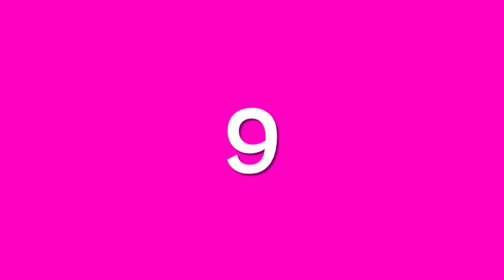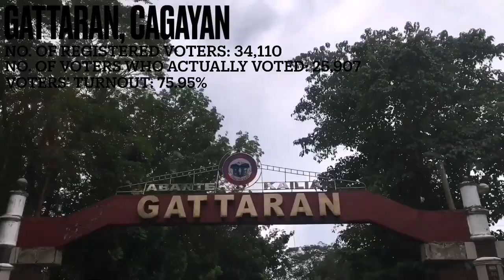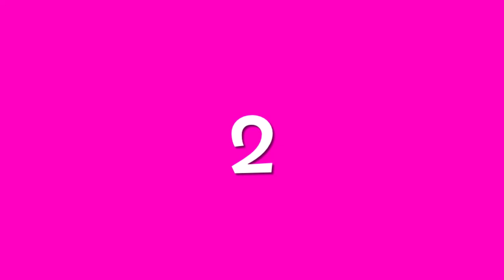TOP 10 MOST VOTE-RICH MUNICIPALITIES IN CAGAYAN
As we continue to close into the 2022 national and local elections, we take a look at the Top 10 most vote rich municipalities in the Province of Cagayan. Since the COMELEC has not released voter registration information for Municipalities, we shall be basing this list from voter statistics during the 2019 local elections. Data gathered were from the COMELEC website.